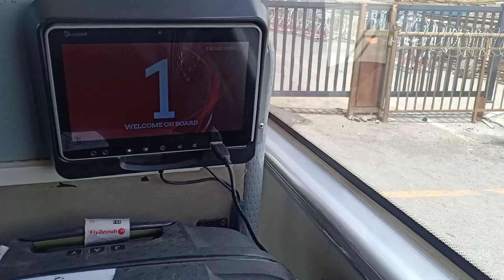November 5, 2023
Trip to China by road through Pak-China Khunjrab border